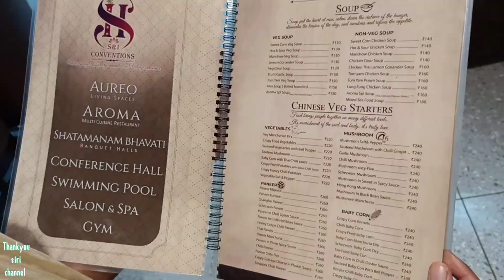Aroma Restaurant Near Rajahmundry |Thankyousirichannel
Aroma Restaurant Near Rajahmundry |Thankyousirichannel |Restaurant Foodies